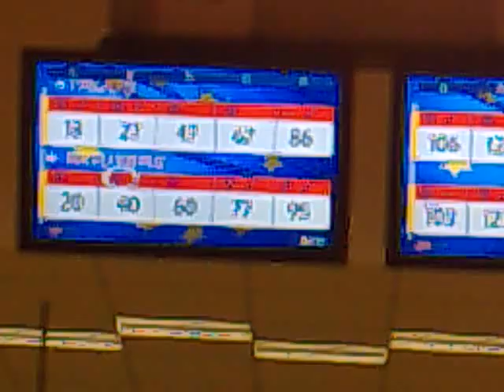TRUUS special footwork 04042010030.mp4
Special footwork of  Kert Truus (Estonia) and efficient release in Saint-Maximin (YEC 2010)